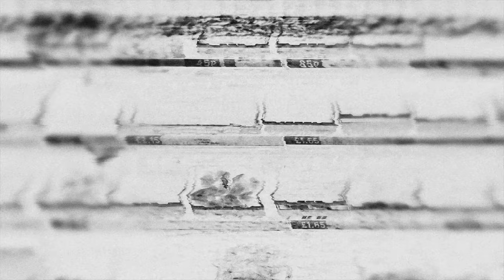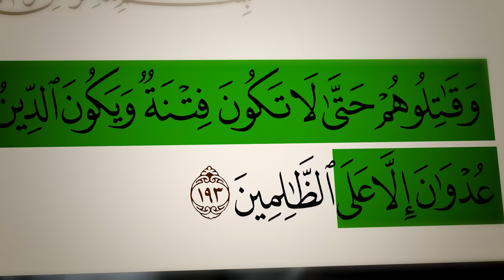جيوش الصحابة تغزوا قبائل نجد | ورجل يعتمر قبل رسول الله | أنس آكشن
المصادر

(قائمة تشغيل)
سيرة رسول الله:

السناب…

anas_action

الإنستقرام…

anas_action

anas_action1

تويتر…

anasaction